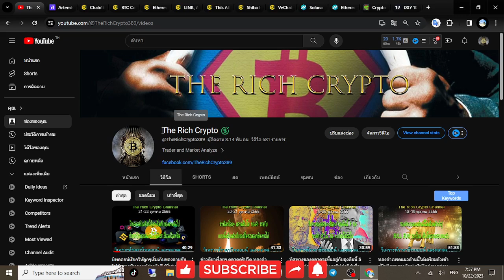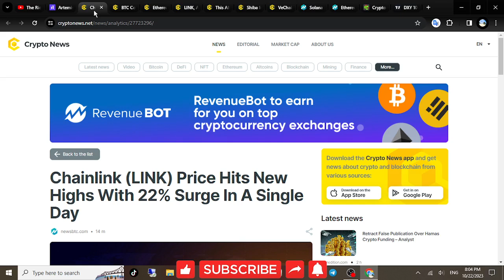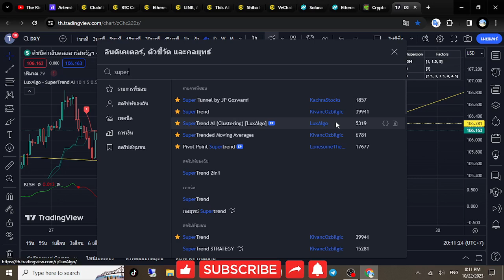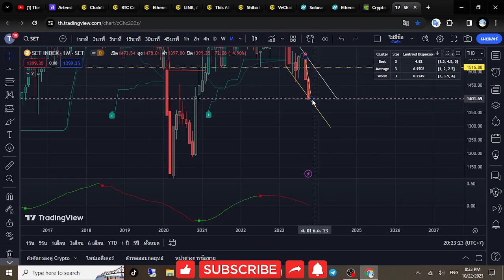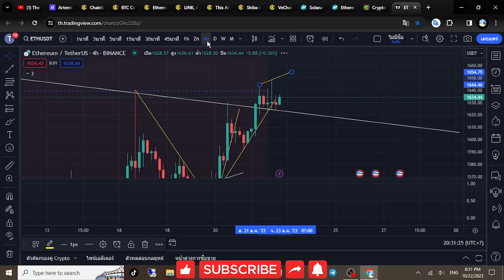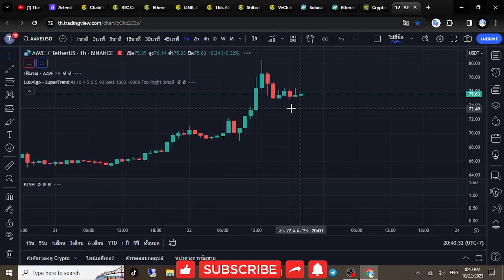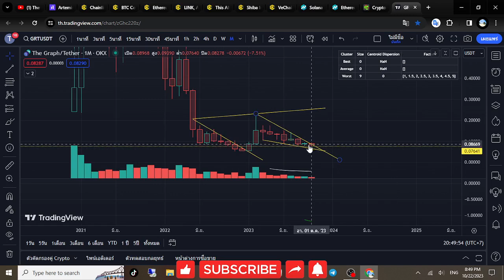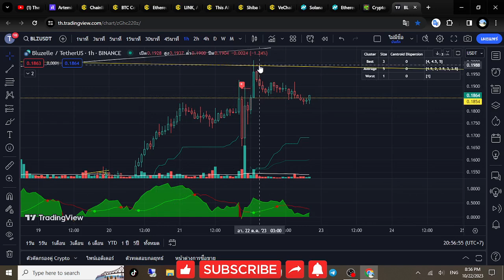สัปดาห์หน้าอาจจะย่อมาให้เริ่มเก็บของเพื่อเตรียมตัวออกเดินทางขึ้นเหนือของทุกเหรียญ (22-23/10/2023)